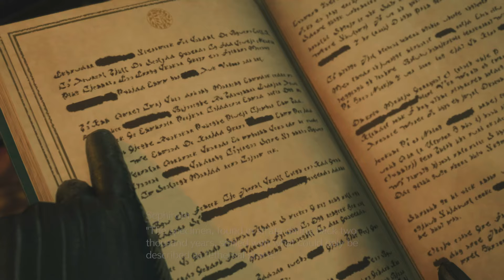FINAL FANTASY VII REBIRTH : Part 3